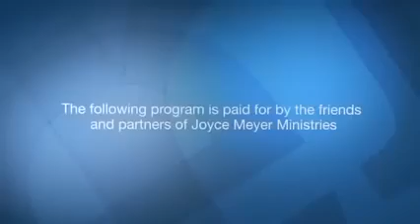Joyce Meyer ~ Stingy Rotten Feelings